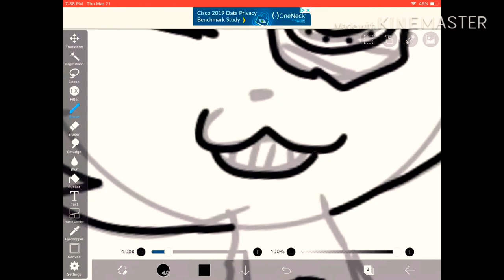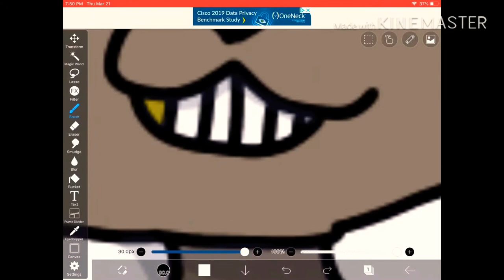Speedpaint for Paul Willis :D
Please go sub to him :)